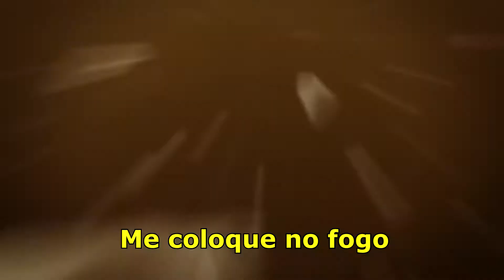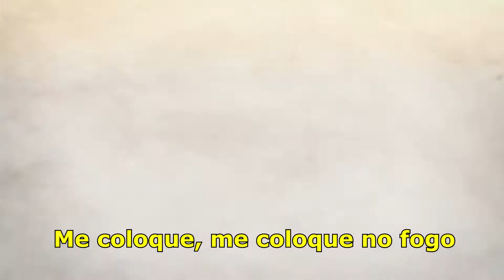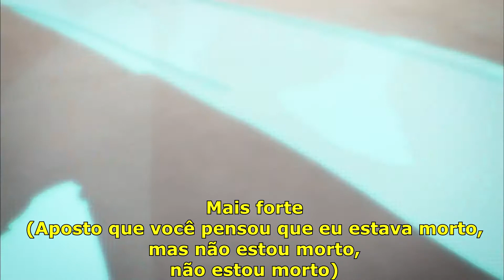Stronger -The Score [Tradução/legendado]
This song was not made by me, and neither was the image.
Letra em inglês :

♪  I don't do this for the riches
I'm infected, my condition
Is I'm always in my head
These words are my religion
I'm obsessed by decision
Imma do this 'til I'm dead

Set me on, set me on fire
Whoa, whoa
I'm still alive
I'm still a, I'm still alive
Whoa

Bet you didn't think that I come back to life
Higher, faster, everlasting

Stronger
(Stronger, stronger, stronger, stronger)

I do this with conviction
Never truce and never friction
My disease is what you fed
I can't stop with my ambition

Like a missile on a mission
I'm a force that you will dread

Whoa, whoa
I'm still alive
Whoa

Bet you thought that I was dead
But I'm not dead, I'm not dead

Stronger, stronger, everlasting
Higher, faster, everlasting
Stronger, stronger, everlasting